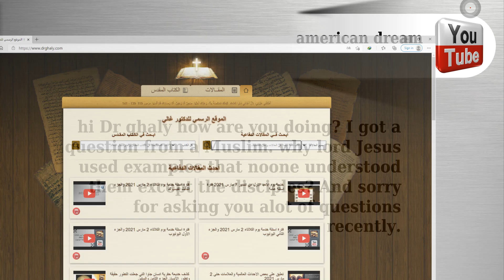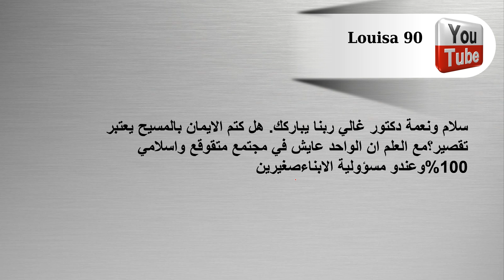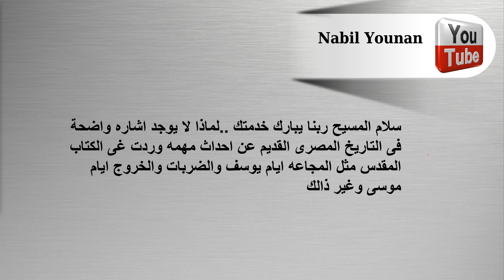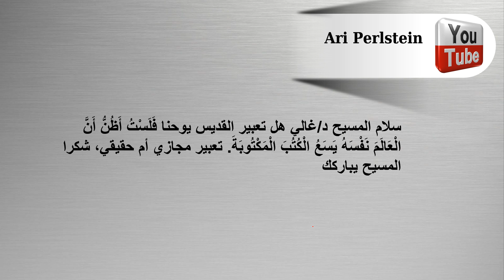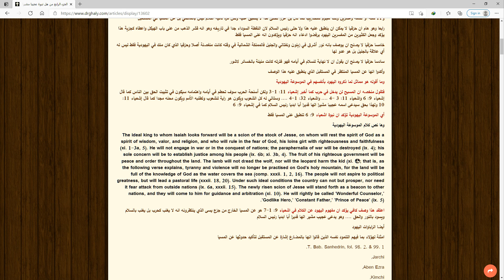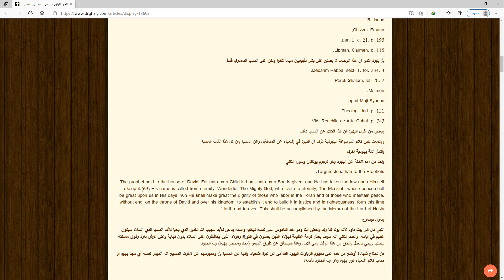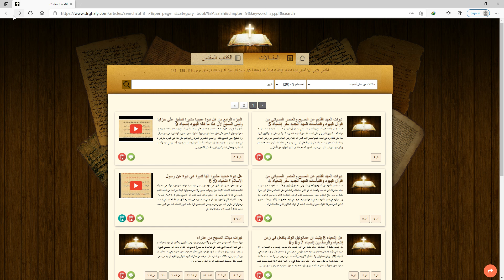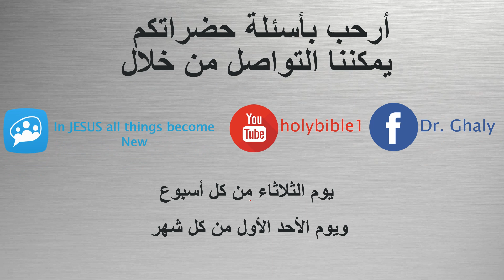فترة اسئلة خدمة يوم الثلاثاء 9 مارس 2021 والجزء الثاني اليوتيوب